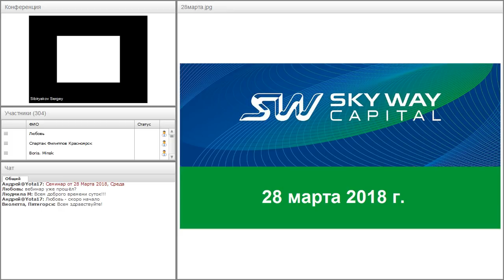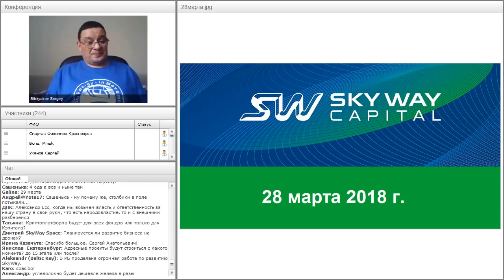Вебинар от 28.03.2018. Общий расширенный технико-экономический вебинар.